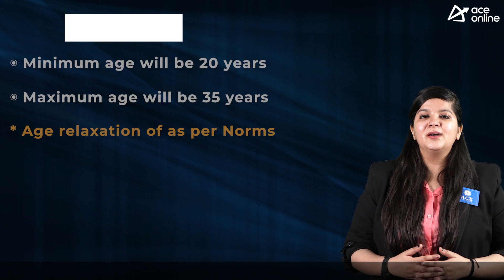GPSC invites application for the post of Assistant Engineer (Civil Engg) | Last Date: 30.06.2022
Gujarat Public Service Commission (GPSC), Class-2, Narmada Water Resources, Water
Supply and Kalpsar Department.

POST NAME: Assistant Engineer (Civil Engg)

ELIGIBILTY CRETERIA:
(1). Possess a Bachelor's Degree in Engineering  (Civil) or Technology (Civil) obtained from any
of the Universities or institutions.
(2). Adequate knowledge of Gujarati or Hindi or Both
(3). The basic knowledge of Computer Application as prescribed in the Gujarat Civil  Services Classification and Recruitment (General) Rules, 1967;

AGE LIMIT:
Lower Age Limit: 20 Years
Upper Age Limit: 35 Years
Age Relaxation as per Norms

SELECTION PROCESS:
 Written exam
 Personal Interview

PAY SCALE:
Rs. 9300-34,800/- (Grade Pay Rs.4600/-) As per RP-2016 Pay matrix level 8 Minimum Rs. 44900 – Maxi

PROBATION PERIOD:
2 Years

Mode: Online
APPLICATION FEES:
Unreserved: ₹100/-.
No fee for reserved categories as per rules.